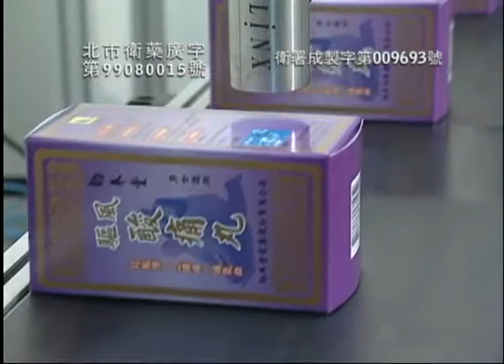神遊四海 台南南鯤鯓行善團(二)04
各位觀眾朋友們，如果你喜歡我們的節目每天的早上七點到八點在世界電視台有播出唷！

神遊四海節目製作單位很榮幸的這次受到南鯤鯓代天府行善團的邀請
隨團記錄整個行善團默默地行善幫助台商的經過
也就是要帶大家去看南鯤鯓的千歲爺代天巡狩到中國大陸看顧民間疾苦的實況。
也有咱代天府掌門人李府王爺親駕，為台商信徒解決問題
也指示信徒要怎麼做才能發展、才會順利。
民國九十九年歲次庚寅農曆八月初四至初七
南鯤鯓代天宣化行善團張團長率領全體團員在出發前向五府千歲、觀音佛祖、萬善爺諸神前舉行團拜
由組長洪高舌擔任司儀並恭讀稟文，恭請開基三三王、開基六朱王、開基三福德、
開基二將軍、開基三將軍、開基二萬善爺，出發到大陸代天巡狩。